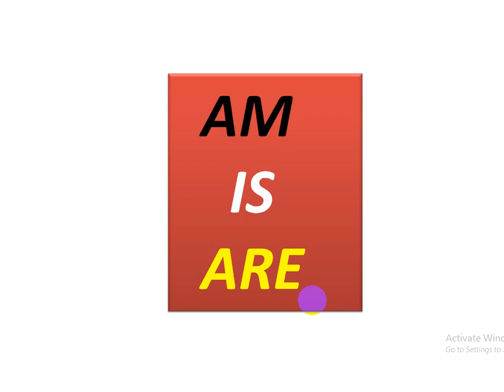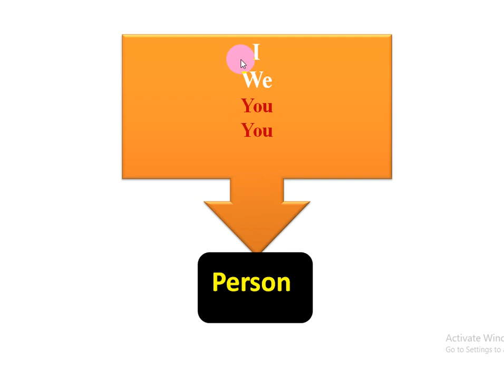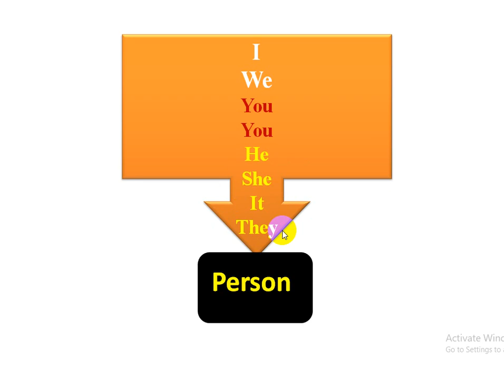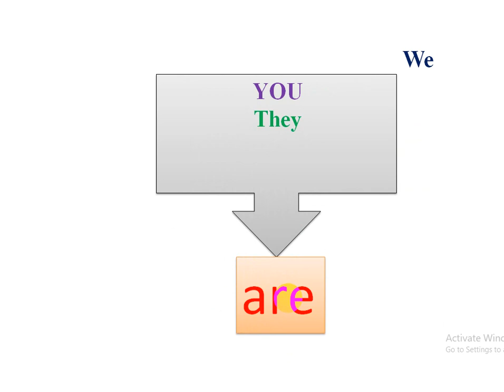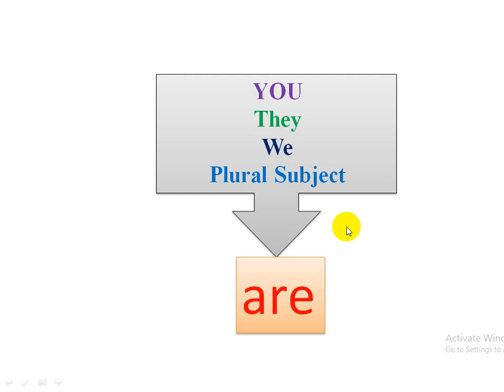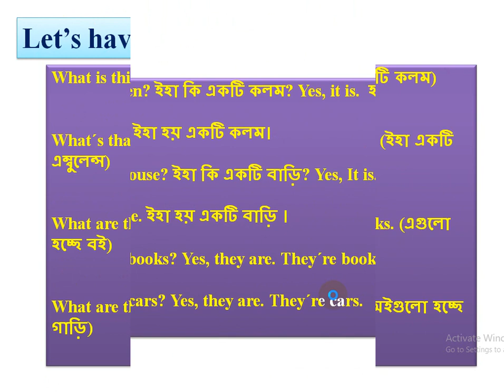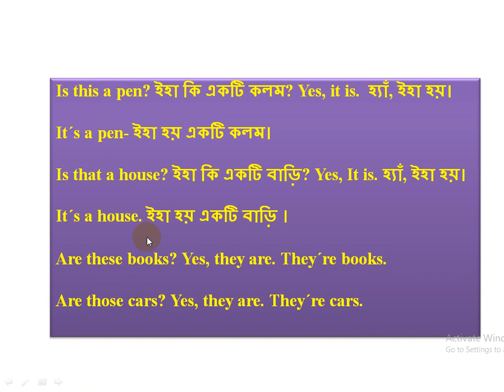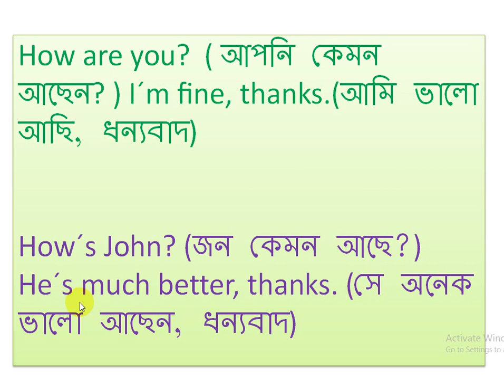Easy Spoken English || Structure Class- 01 in Bangla || am,is, areএর ব্যাবহার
Easy Spoken English || Structure Class- 01 in Bangla ||
কিভাবে am, is, are ব্যাবহার করে ইংরেজিতে কথা বলতে হয়।আমরা এখানে am, is, are কে to be verb হিসেবে ব্যবহার করবো।কারণ am,is, are এখানে linking verb হিসেবেও কাজ করছে। আমরা দেখবো কিভাবে am, is, are দিয়ে Yes -No question, সাধারন বাক্য, W/H question তৈরি করা হয় ও তা দিয়ে Structural approach এ ইংরেজিতে কথা বলতে হয়।